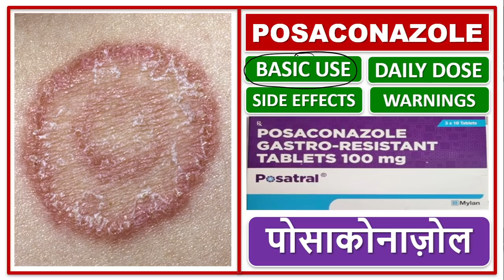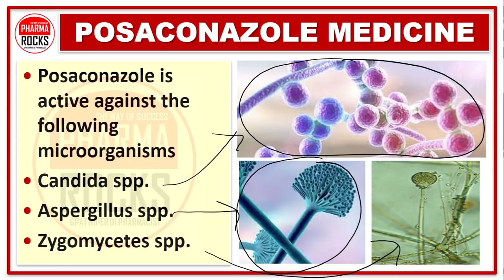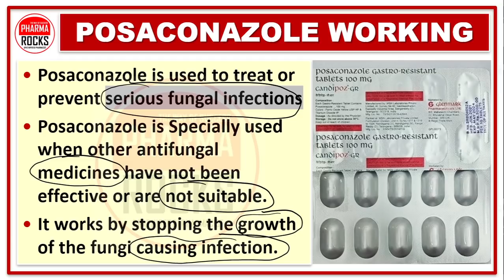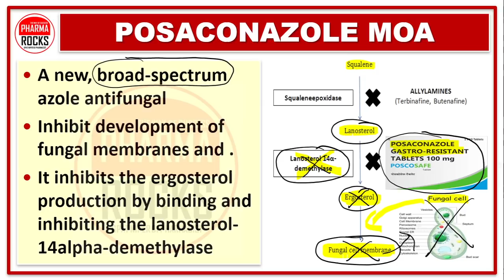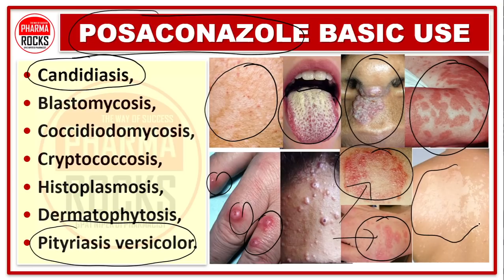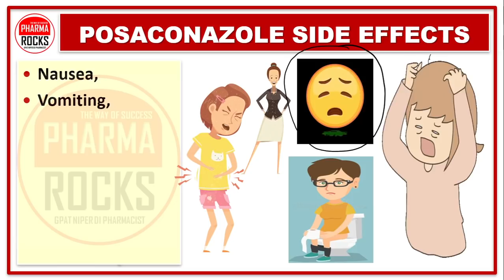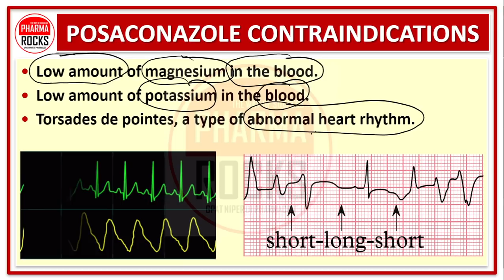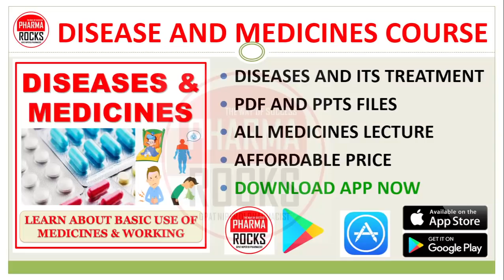POSACONAZOLE, BASIC USE, DOSE, SIDE EFFECT, WARNINGS, पोसाकोनाज़ोल का सही उपयोग कैसे करें?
ASSISTANT PROFESSOR
FOUNDER PHARMAROCKS
PHD SCOLAR (GTU AHMEDABAD)

📚 STUDY MATERIAL
👨🏼‍🏫 VIDEO LECTURE
📊 TEST SERIES

पोसाकोनाज़ोल मेडिसिन कोनसी बिमारी में लेते है?,
पोसाकोनाज़ोल,
पोसाकोनाज़ोल का सही उपयोग कैसे करें?,
POSACONAZOLE MEDICINE,
Antifungal drug,
Posaconazole IN HINDI,
Posaconazole in hindi,
posaconazole gastro resistant tablets 100 mg,
best medicine for fungal infection,
posaconazole gastro resistant tablets 100 mg in hindi,
posaconazole gastro resistant 100 mg tablet review in hindi,
posaconazole gastro resistant tablets 100 mg pharmacology,
Posaconazole 100 Mg & 300 Mg Antifungal Tablet,
fungal infections,
fungal infections medicine in hindi,
पोसाकोनाज़ोल दवा,
एंटिफंगल दवा,
पोसाकोनाज़ोल हिंदी में,
पोसाकोनाज़ोल हिंदी में,
पोसाकोनाज़ोल गैस्ट्रो प्रतिरोधी गोलियाँ 100 मिलीग्राम,
फंगल इंफेक्शन की सबसे अच्छी दवा,
पोसाकोनाज़ोल गैस्ट्रो प्रतिरोधी गोलियाँ 100 मिलीग्राम हिंदी में,
पोसाकोनाज़ोल गैस्ट्रो प्रतिरोधी 100 मिलीग्राम टैबलेट की समीक्षा हिंदी में,
पोसाकोनाज़ोल गैस्ट्रो प्रतिरोधी गोलियाँ 100 मिलीग्राम औषध विज्ञान,
पोसाकोनाज़ोल 100 मिलीग्राम और 300 मिलीग्राम एंटिफंगल टैबलेट,
कवकीय संक्रमण,
फंगल संक्रमण,
फफूंद संक्रमण,
फंगल इन्फेक्शन की दवा हिंदी में,
सबसे मेंहगी Antifungal दवा,
Posaconazole Uses,
Posaconazole Mechanism Of Action,
Posaconazole Precautions,
Posaconazole Dose In Hindi
Posaconazole Uses,
Posaconazole Precautions,
Posaconazole Uses,
Posaconazole Precautions,
posaconazole delayed-release tablet 100mg,
posaconazole delayed-release tablets 100mg,
posaconazole delayed-release tablets 100mg in hindi,
posaconazole delayed-release tablets 100mg use,
posaconazole delayed-release tablets 100mg dose,
posaconazole delayed-release tablets 100mg side effects,
posaconazole delayed-release tablets 100mg working,
posaconazole delayed-release tablets 100mg contraindications,
posaconazole delayed-release tablets 100mg warnings,
how posaconazole delayed-release tablets 100mg works,
posaconazole gastro resistant tablets 100 mg use,
posaconazole gastro resistant tablets 100 mg dose,
posaconazole gastro resistant tablets 100 mg side effects,
posaconazole gastro resistant tablets 100 mg warnings,
posaconazole gastro resistant tablets 100 mg working,
posaconazole gastro resistant tablets 100 mg contraindications,
how posaconazole gastro resistant tablets 100 mg works,
posaconazol tablets,
posaconazol tablets in hindi,
posaconazol tablets hindi me,
posaconazol tablets ki jankari hindi me,
posaconazol tablets use,
posaconazol tablets dose,
posaconazol tablets price,
posaconazol tablets side effects,
posaconazol tablets warnings,
posaconazol tablets contraindications,
posaconazol tablets working,
how posaconazol tablets works,
Candidiasis,
Blastomycosis,
Coccidiodomycosis,
Cryptococcosis,
Histoplasmosis,
Dermatophytosis,
Pityriasis versicolor,
कैंडिडिआसिस,
ब्लास्टोमाइकोसिस,
कोक्सीडियोडोमाइकोसिस,
क्रिप्टोकरंसी,
हिस्टोप्लाज्मोसिस,
डर्माटोफाइटिस,
पिटिरियासिस वर्सिकलर,
fungal infection ki best tablet,
posaconazole gastro resistant tablets 100 mg price,
posaconazole uses in hindi,
posaconazol tablets,
posaconazol tablets use,
posaconazol tablets dose,
posaconazol tablets price,
posaconazol tablets warnings,
posaconazol tablets contraindications,
posaconazol tablets working,